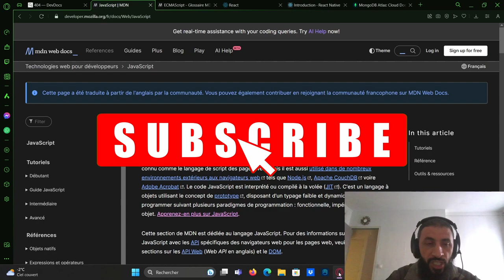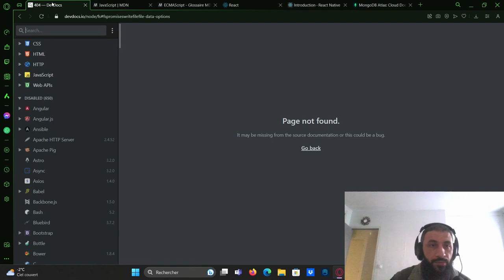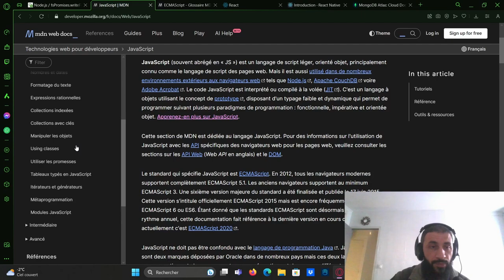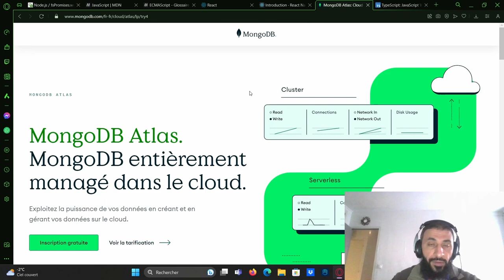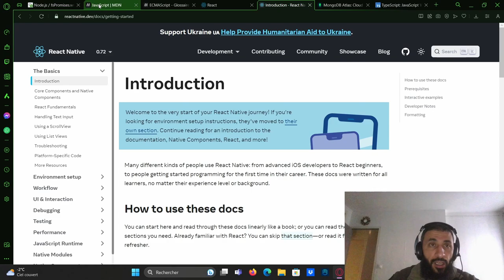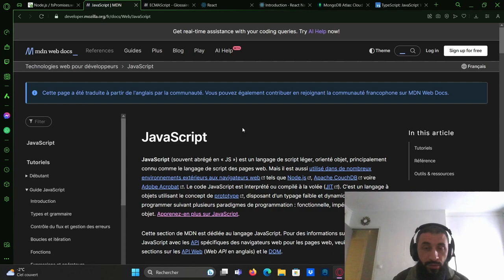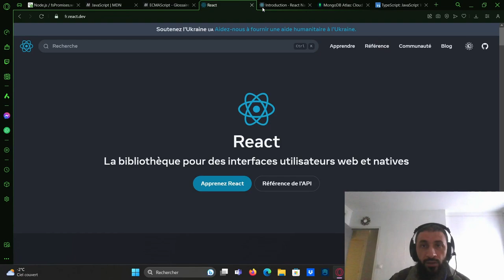le Seul et Unique Conseil que j'aurais voulu avoir en tant que devWeb Débutant